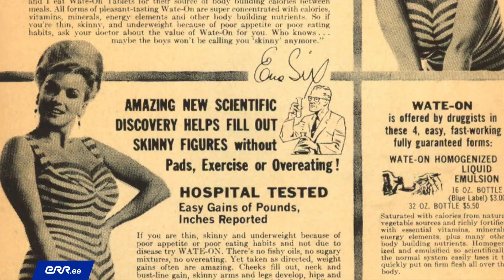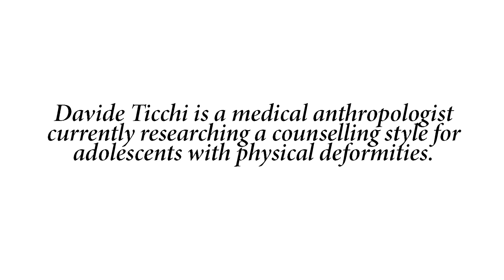Davide Ticchi - Narrative Therapy and Chest Wall Deformities?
Pectus excavatum (PE) accounts for 90% of chest wall deformities and has an incidence of about 1 in 300. Growing up with a hole in one’s chest might not be easy, as a kid you may feel afraid of taking your shirt off and as a teen that others make fun of you. Davide Ticchi from Tallinn University is currently looking into ways of overcoming these fears.